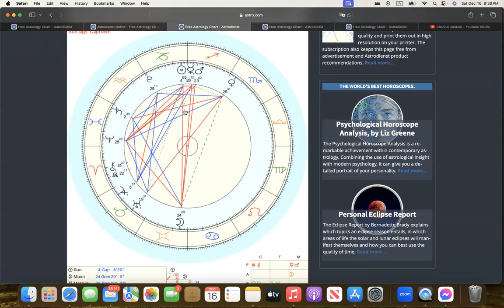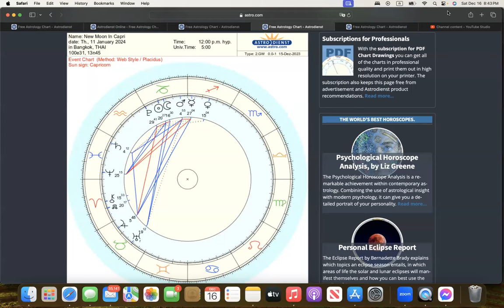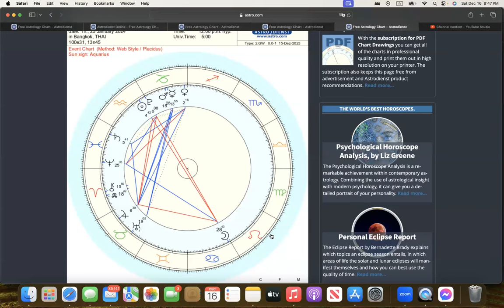ดูดวงโหราศาสตร์ตะวันตก ราศีมังกร เดือนธันวาคม มกราคม 2567